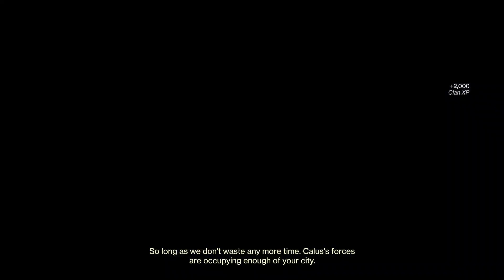Destiny 2 Legendary Lightfall Campaign is EASY Part 2